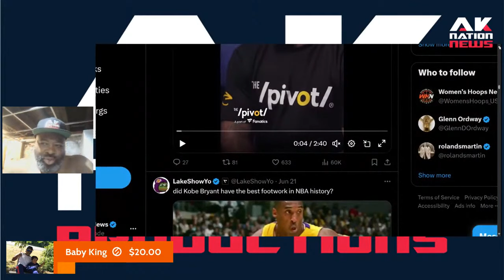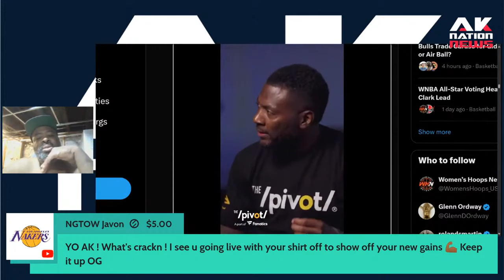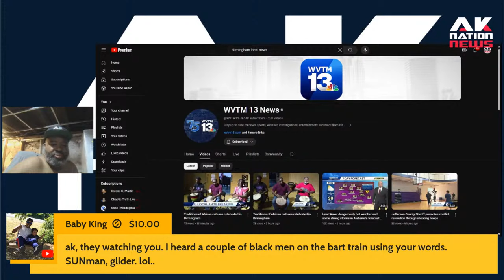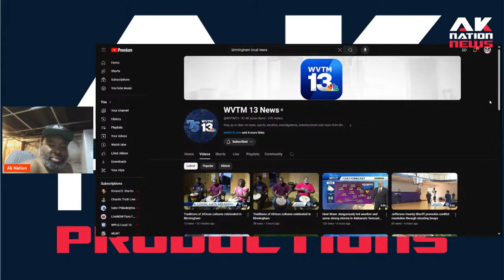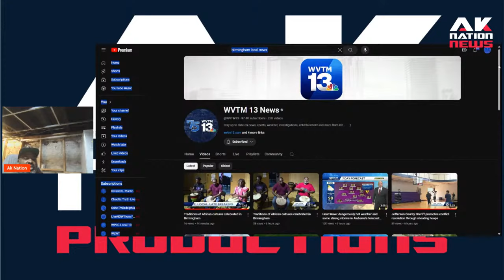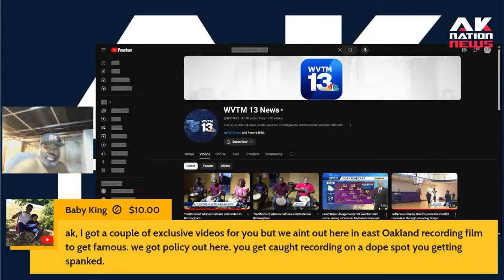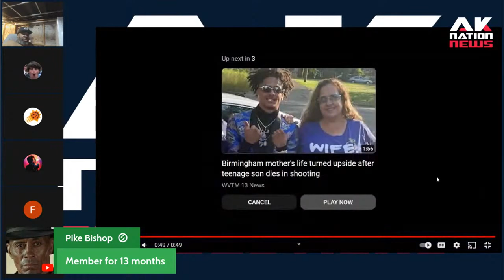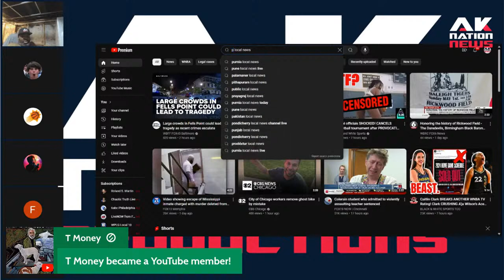Shocking footage of the racial violence that Reggie Jackson endured in 1960's South resurfaces.